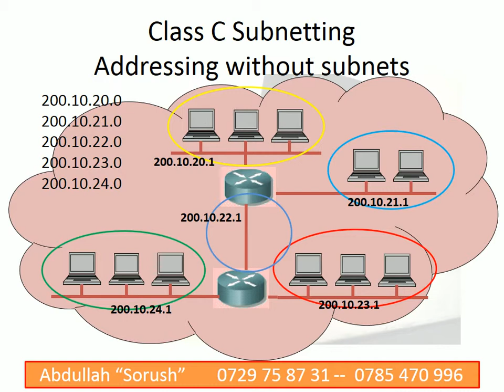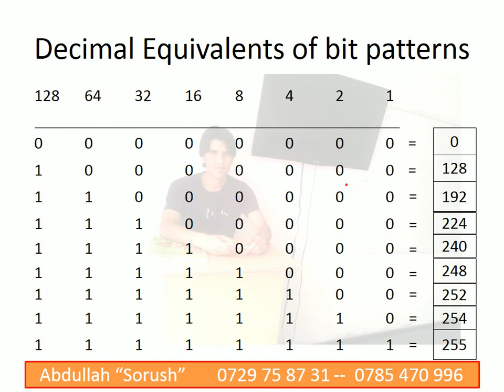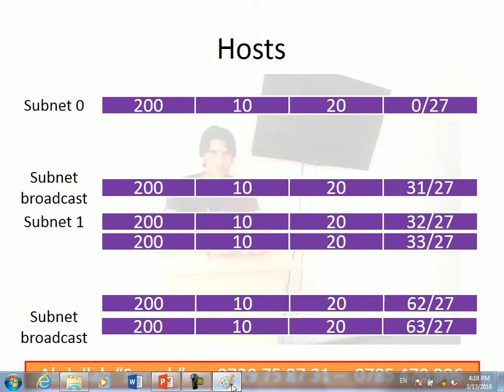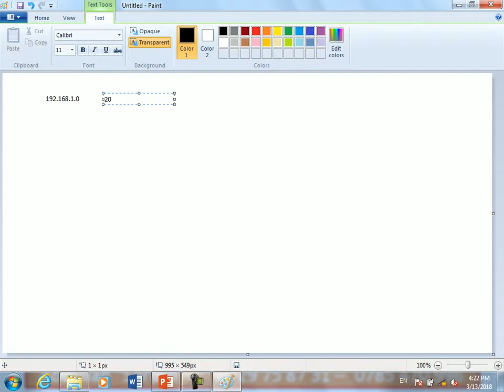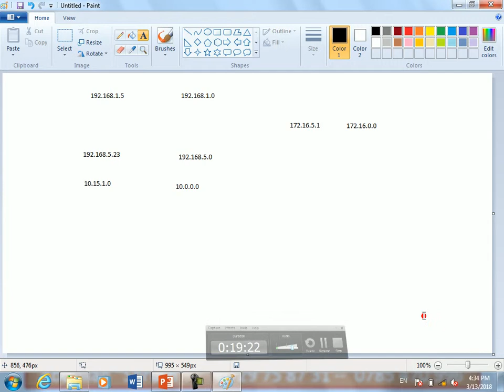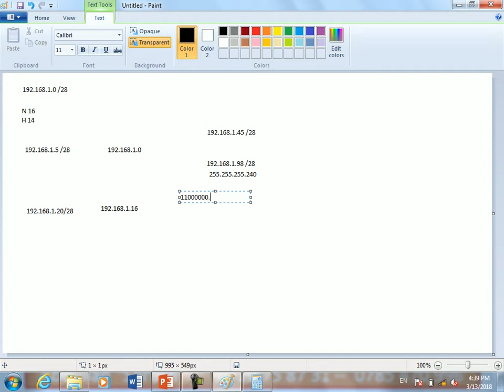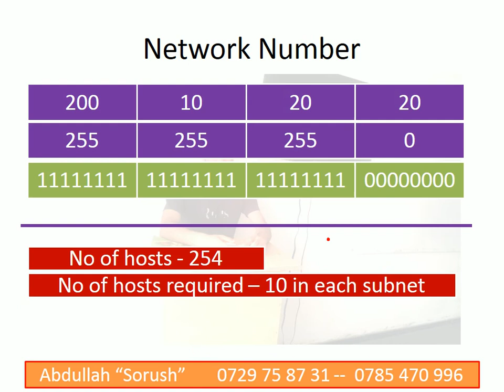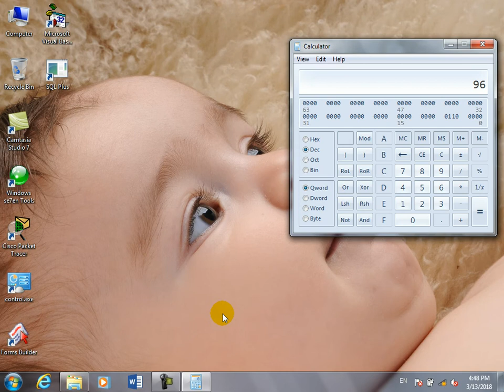CCNA Part14 Subnetting part3 VLSM in Pashto by Abdullah Sorush